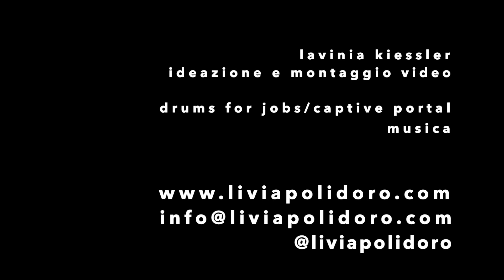Livia Polidoro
"Sono una designer-ceramista italiana che vive e lavora a Berlino e
faccio oggetti per la casa tra arte e design, usando sia il gres che la
terraglia. Con i miei oggetti cerco di raccontare delle storie in
maniera lieve e poetica".